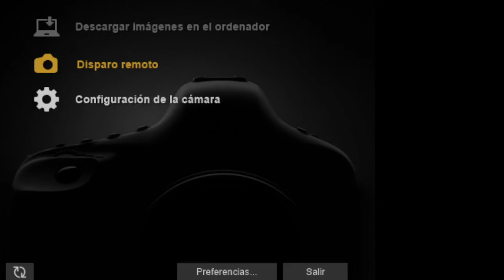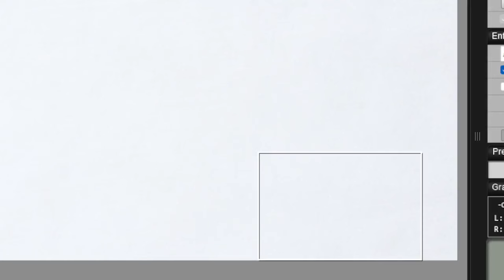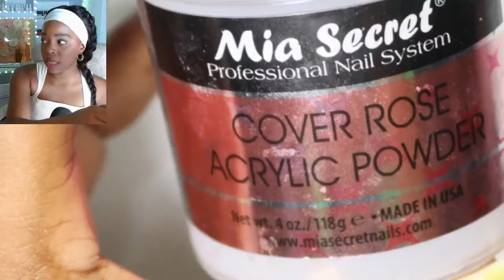uñas realizadas con tips blanco punta french de principiantes